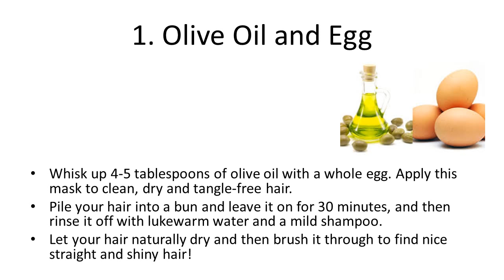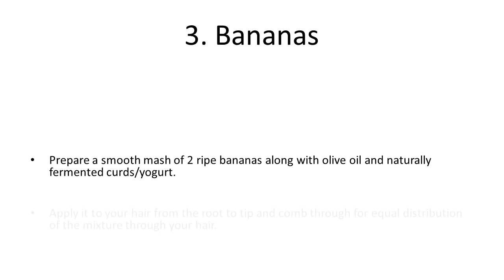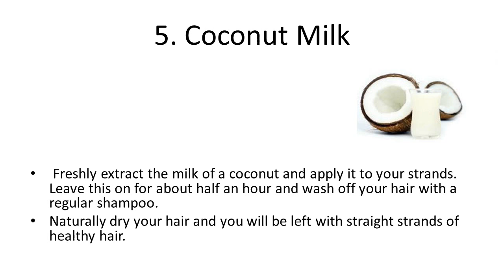5 Best Home Remedies for Straight Hair | Hair Straightening at home | How to get Naturally Straight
5 Best Home Remedies for Straight Hair | Hair Straightening at home | How to get Naturally Straight